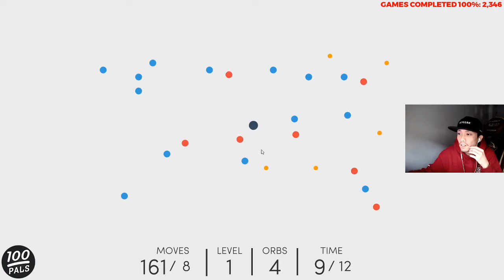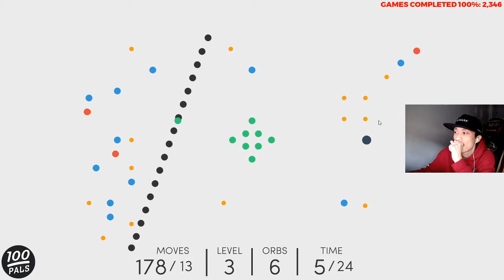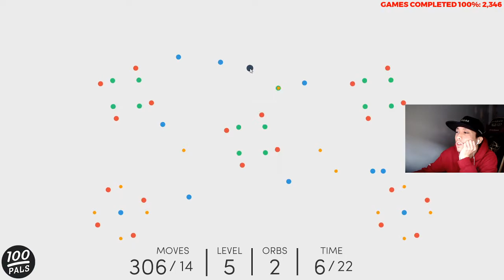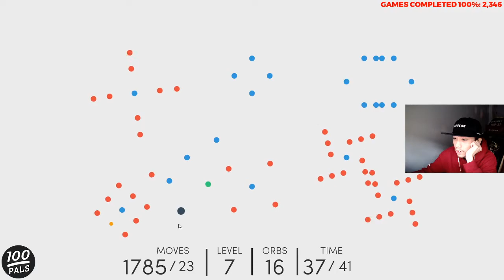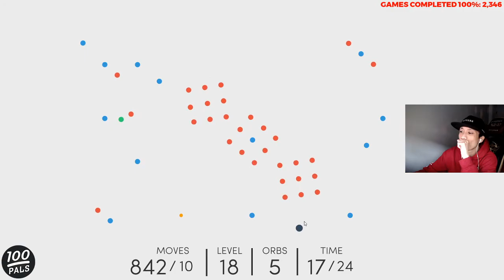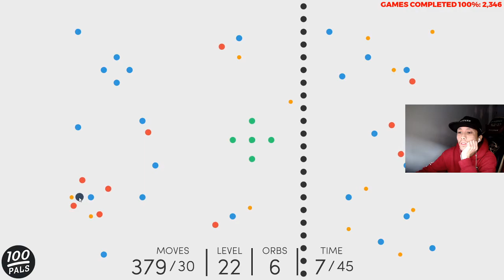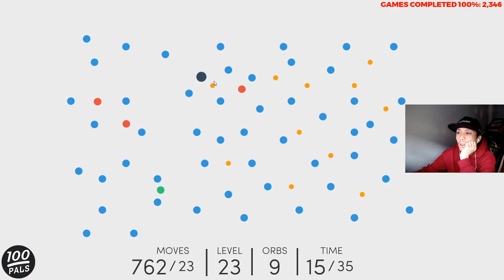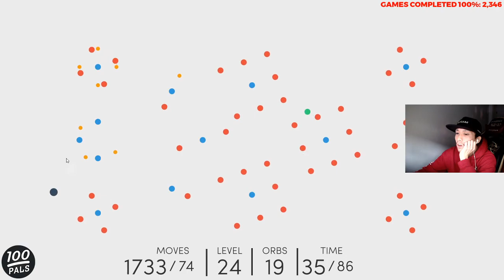[STEAM] 100% Achievement Gameplay: SNIK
Complete playthrough of SNIK, an arcade avoidance game. Achievements are for completion. It says to three-star each level but really you just need to complete them, so I had my autoclicker on to complete it easily/precisely.